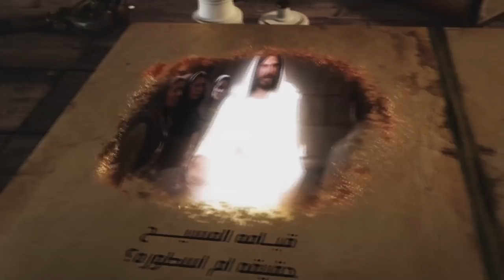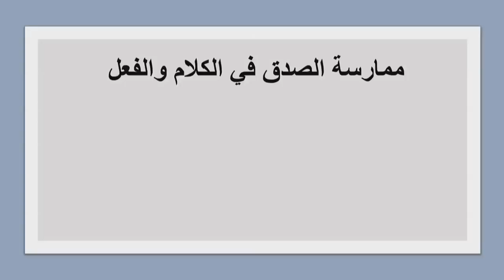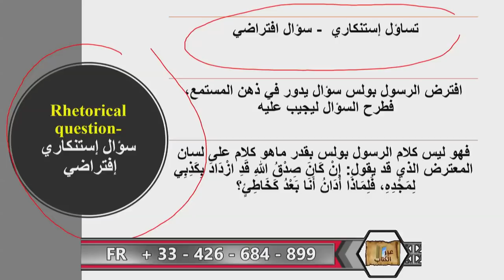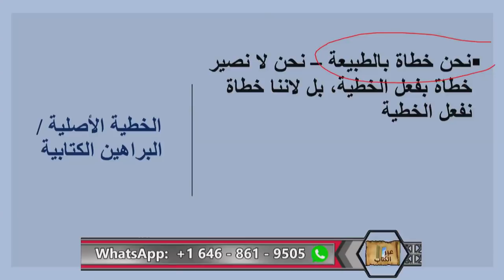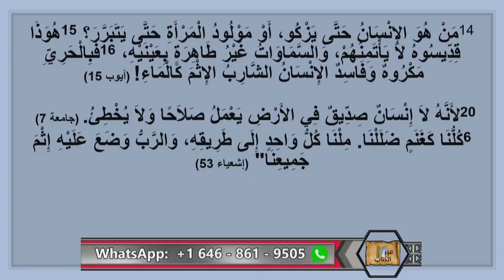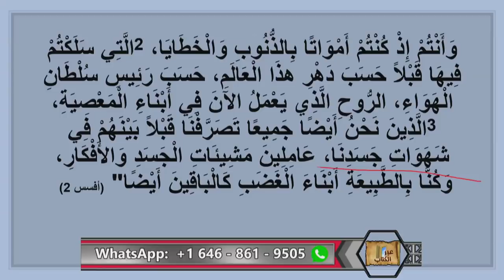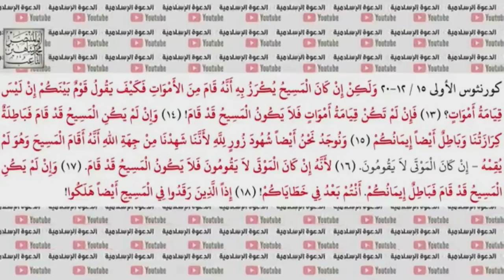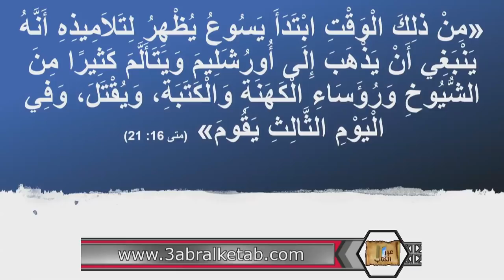الرد على أكاذيب محمد التاعب المتعلقة بعقيدة عقيدة الصلب و الفداء؟؟ -عبر الكتاب - 273